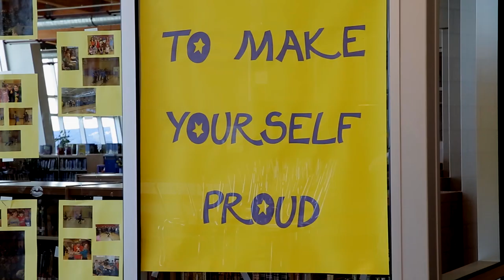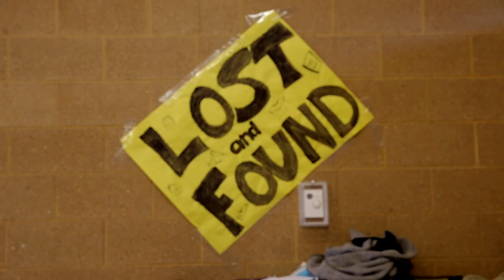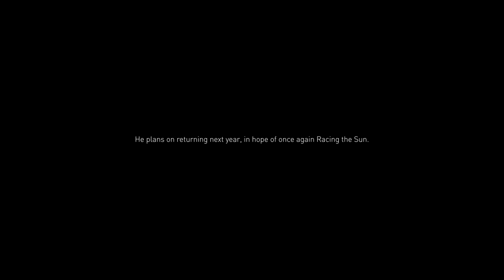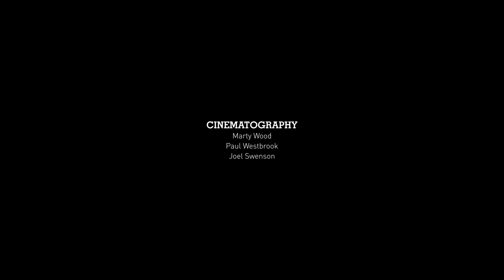Salsa Cycles Presents: Racing The Sun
Salsa Cycles rider and school teacher Tim Ek takes on the 200-mile Dirty Kanza 200 gravel race and relates it to his experiences working with troubled youth.